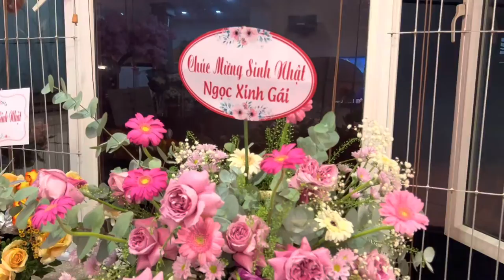Sinh nhật hai bố con T. Anh - Như Ngọc 2022